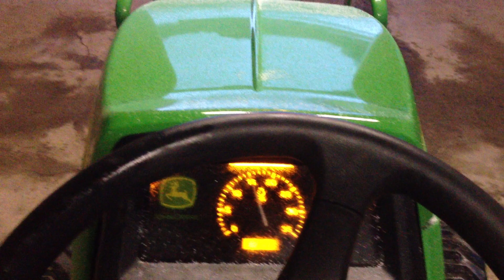1026R New Short Block Starting